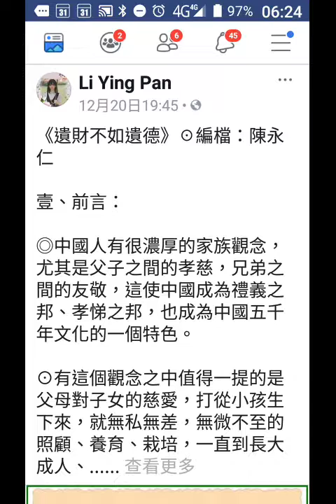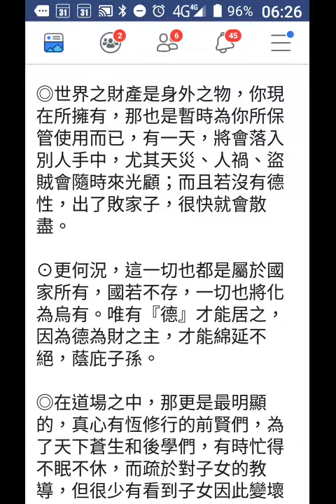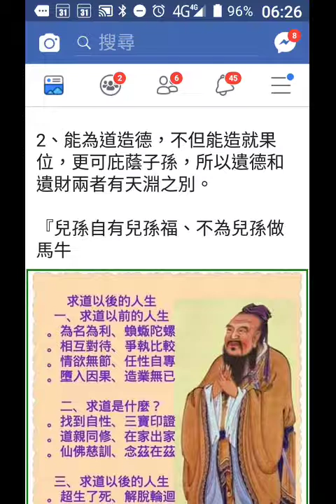record 20181222 062333求道是什麼 比較求道以前及求道以後的人生 遺財不如遺德 由前賢分享於facebook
影片中文字請更正銳力為銳利